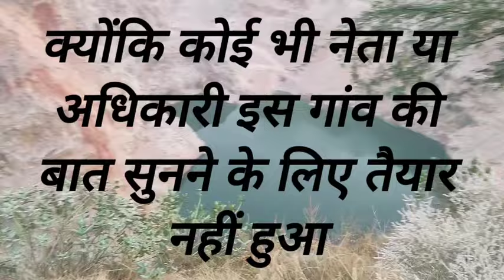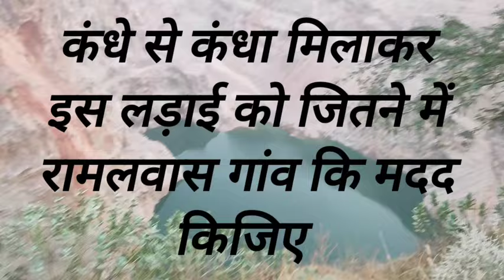रामलवास गांव, जिसने एक भी वोट नहीं डाला । पहाड़ से पाताल की कहानी । DEVENDER BALHARA । JSM ।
दोस्तों यह वीडियो रामलवास गांव जो कि हरियाणा के चरखी दादरी जिले में स्थित है।
इस गांव के पहाड़ की अवैध खनन के बारे में बनाई गई है ।
किस हद तक वहां पर अवध खनन किया जा रहा है ।
ताजुब की बात तो यह है कि ना कोई नेता या ना कोई अधिकारी गांव के लोगों की बात सुनने को तैयार हैं।
जिसके कारण गांव ने चुनाव का एक तरफ बहिष्कार कर दिया है, गांव ने चुनाव में एक भी वोट नहीं डाला ।

जनता सरकार मोर्चा की टीम ने वहां जाकर इस अवध खनन को अपनी आंखों से देखा है,और वहां के लोगों को जागरूक करने की कोशिश की गई है ,अन्य पड़ोसी गांव से भी गुहार की गई है कि इस गांव की मदद करें ।